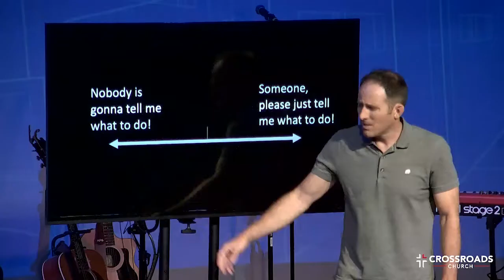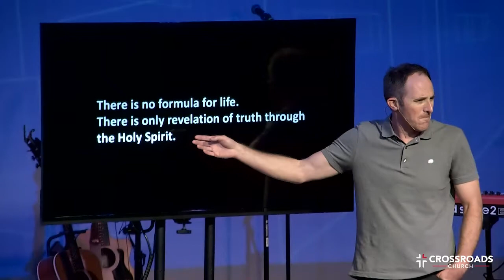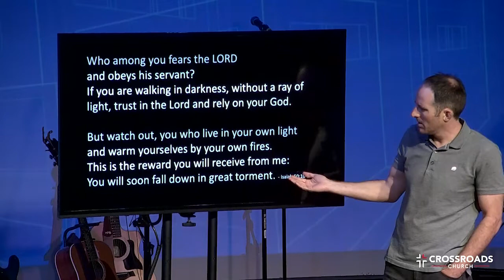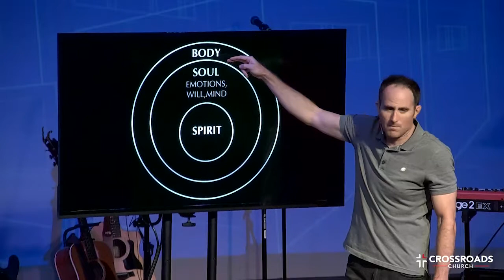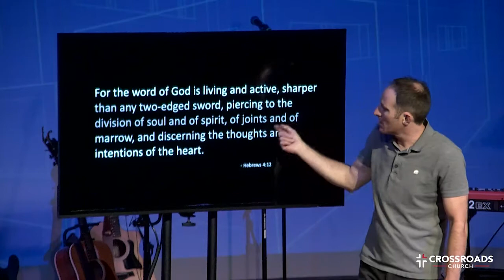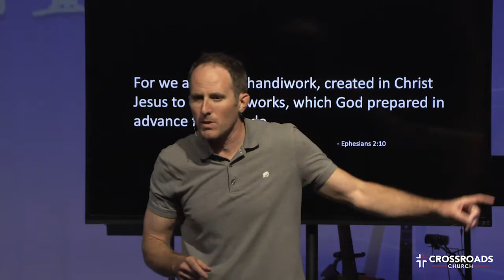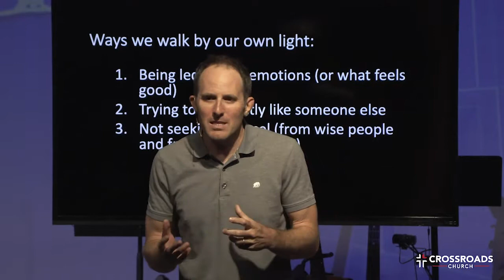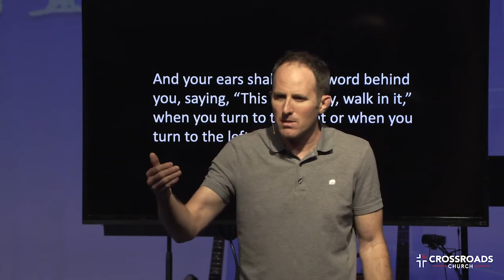Built It | Part 4 | Joel Malm